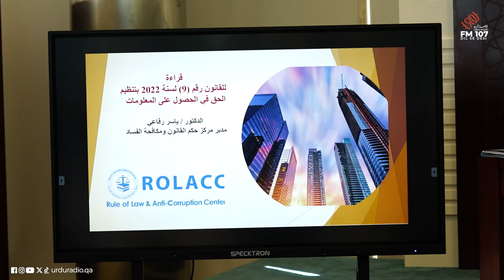Training course to implement the law regulating the right to access information.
Administrative control and Transparency authority nay Rolacc kay tawwun say ek taqreeb ka inqaad Lusail university main kiya ..jahan law No 9 of 2022 kay baare main baat hue.